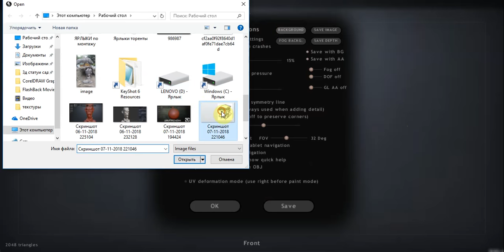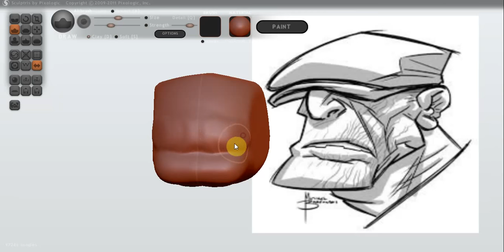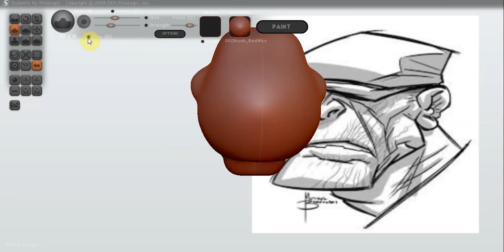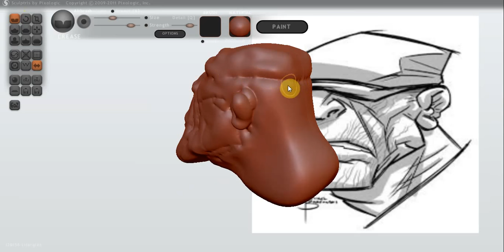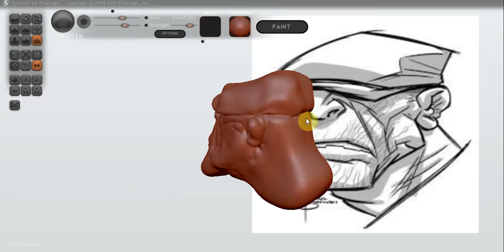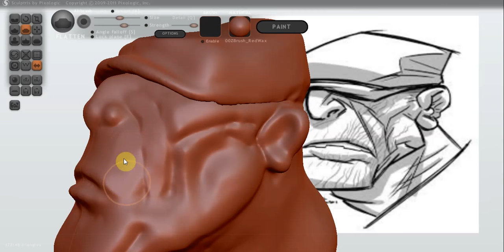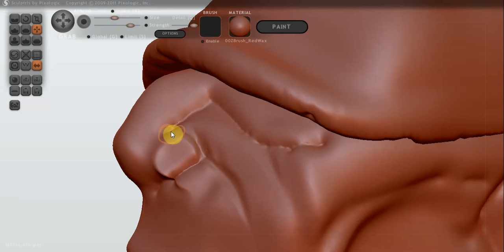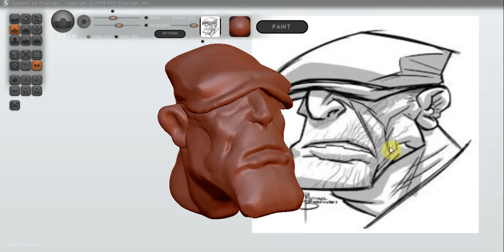Sculptris Alfa 6 как лепить персонажа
Программа Sculptris Alfa 6 лепка персонажа с картинки и как работать инструментами